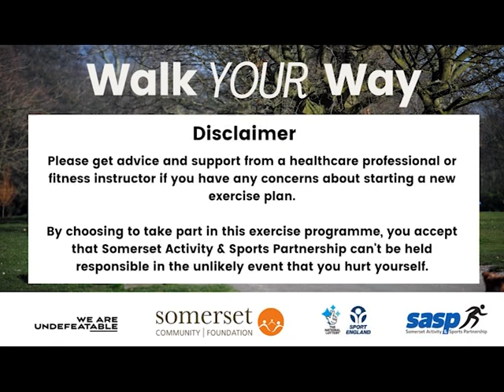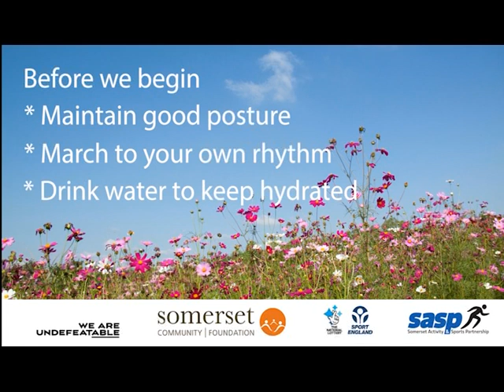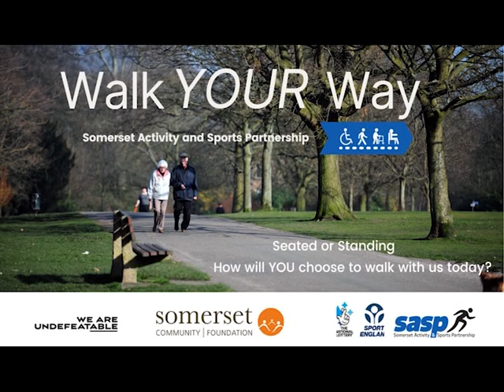Walk Your Way - Langport River Path